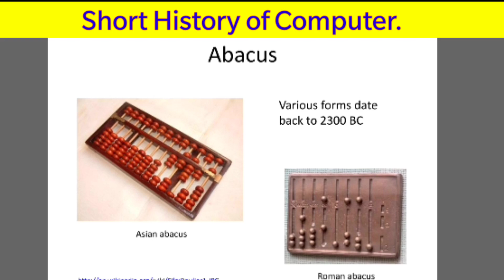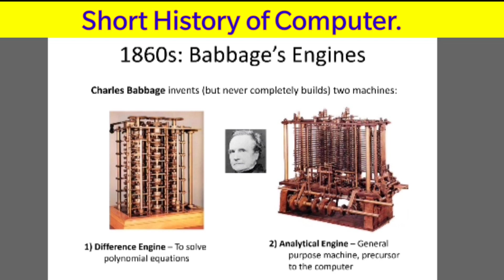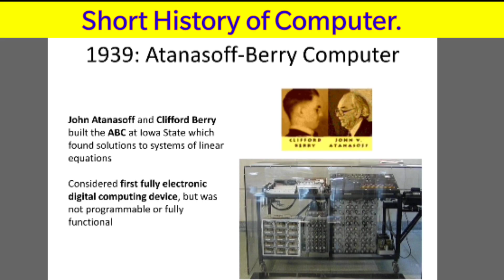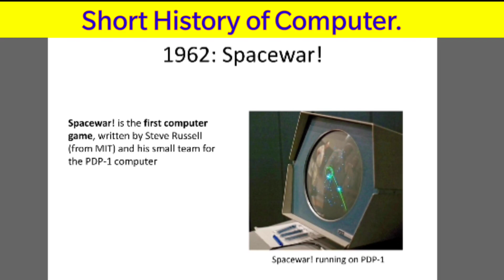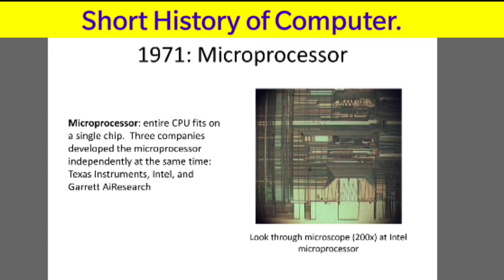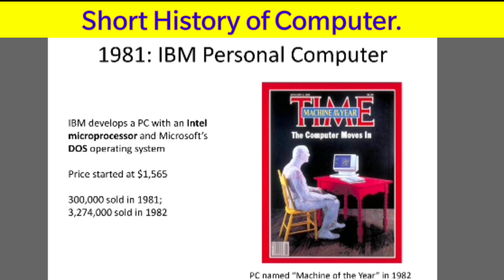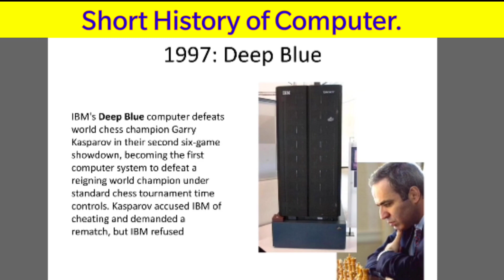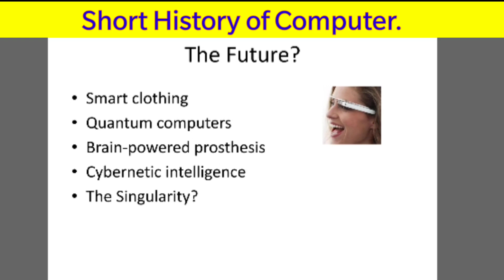History of Computer | कंप्यूटर का इतिहास एवं विकास | Evaluation of Computer#computer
We as Career counselors help individuals with the task of self-assessment and self-analysis. We then match the aptitude, skills and interests of the individuals with various job types. We also help identify the various jib options available and provide clarity on different job roles.
evaluation of computer
computer history in hindi
What is the history of the first computer?
Who invented the first computer?
What is the old name of computer?

Overall, We help individuals make informed career choices and help them define their career paths to maximize the success in their chosen careers.
upgovt vacancy
UPPCL TECHNICIAN
uppcl vacancy
Computer & Mobile tricks - Tips &
Technical assistant.@Tuesday.
Career Counseling.गुरु-वचन-@Thursday.
# Basic Computer Tips & Tricks And Tutorial For Beginners@Saturday
Study with reward@Sunday ka funda#Q/A.
basic computer,
computer basics,
computer basic tranning,
earn computer in hindi,
computer course in hindi

Learn Basic Computer Skills in Hindi, What is Computer, Input Device, Processing Device, Output Device, Modem, Types of Computer System. All the basic information covers in this video are a part of Ajay Edutech, ccc,o level, BCA, mca, PGDCA course syllabus, and also useful for all types of competition exams such as bank PO, IBPS, railways, patwari, SSC, etc. so must watch it.

Principal of Computers
Parts of Computers
Types of Computer
Units in Computers
What is Hardware and Software
It is a complete step-by-step tutorial in which you can learn Basic Computer Knowledge in Hindi. This tutorial is a part of our free online basic computer course series. Learn basic computer skills, and gain information technology knowledge.
basic computer,
computer basics,
computer basic tranning,

You can Follow me on.
Facebook-Ajay Kumar Yadav@Ajay Edutech
Instagram-Ajay Kumar Yadav@Ajay Edutech
MUTUAL FUND AND SHARE MARKET.

DEMAT ACCOUNT:Join me and 10 million Indians on Groww to invest in Stocks and Direct Mutual Funds.

Hi! I use CoinDCX app to invest in Bitcoin.

 1 Crore+ Indians use CoinDCX for their cryptocurrency investments. It's safe, secure and BitGo Insured.